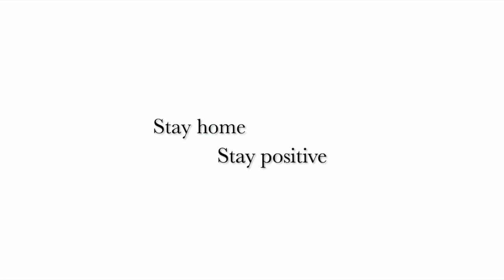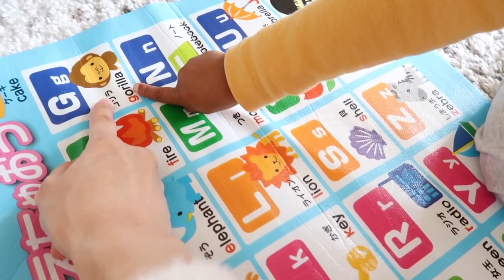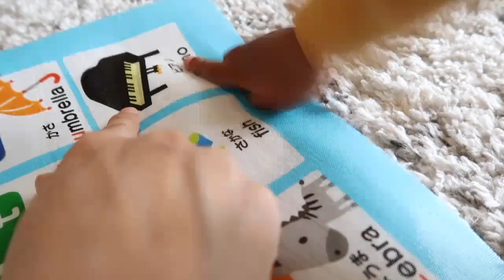【おうち時間】stayhome ずっと家！！お家での過ごし方🏡2歳児と妊婦ママ(妊娠8ヶ月)の過ごし方 妊娠中 妊婦生活 ルーティン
まずは個々で出来ることを・・
自分を守ることは家族や周りの方も守ることにもなる🌎✨
Stay home
Stay safe
Stay positive

今こうしてこのチャンネル・動画を
観てくれたのもきっと何かの縁です❤︎

伝えたいこと、表現したいこと、
感じたこと、やってみたいこと
全て私なりに発信して行きます。(100%は難しいけど・・)
少しでも誰かの心に響き届いていたら幸いです。
きっと何かに繋がる・・！
日々ステップアップ！これからもよろしくお願いします♡